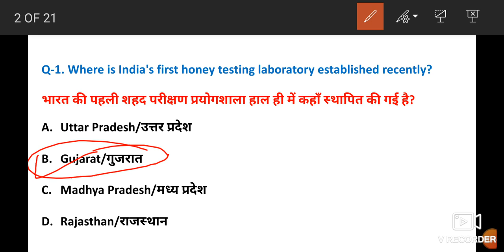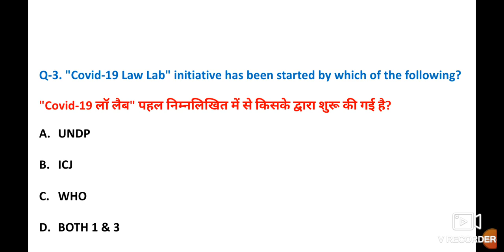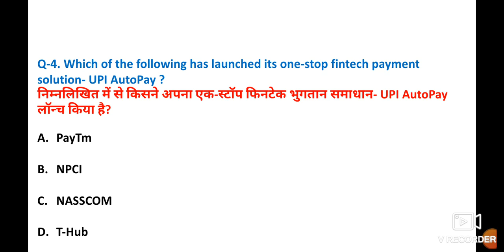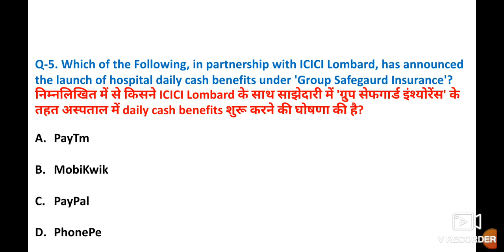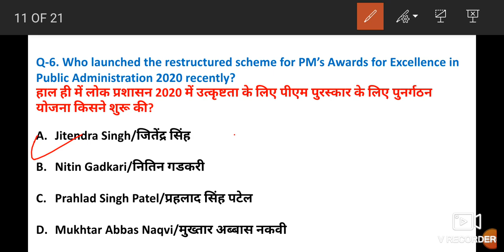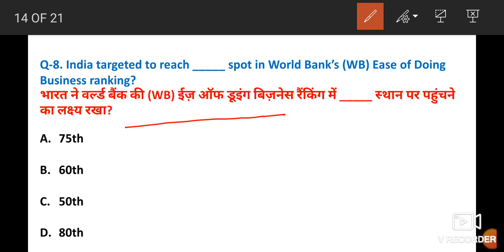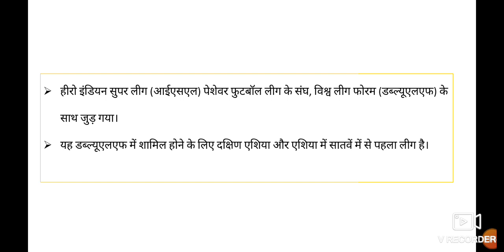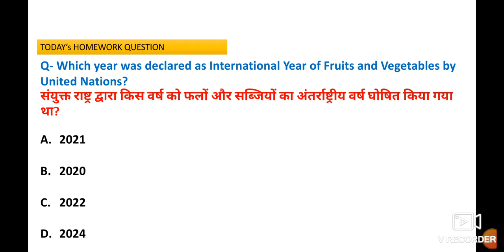27 July 2020 Current Affairs | Current Affairs in Hindi & English | Daily Current Affairs | GK Quiz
Dear friends, In this Video 27 July 2020 Current affairs.

27 July 2020 Current Affairs .

Profit and Loss Best Shortcut Tricks | How to Solve Profit & Loss Questions

Percentage

KNOWLEDGE IQ STUDIO